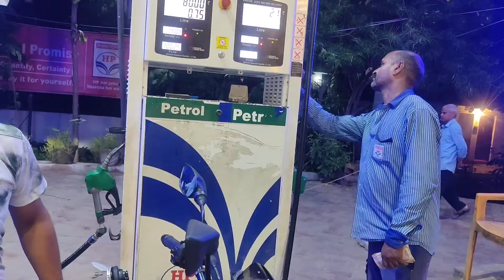Delivery of New TVS Rider Bike 125 CC Marvel Edition 2024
Video Hastags

Important Video Keywords

New TVS Rider Bike Model 2024
TVS Rider Bike 125 CC
tvs rider 125cc 2024 model
tvs raider
tvs raider 125cc new model 2024
Rider 125 BS7
Rider Bike TVS 125 CC
rider bike mileage test
rider bike live mileage test